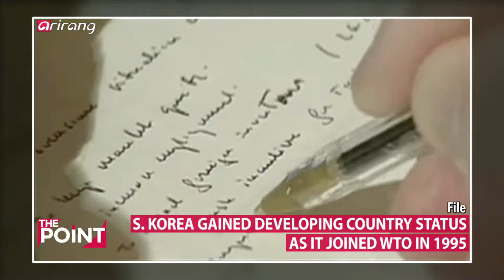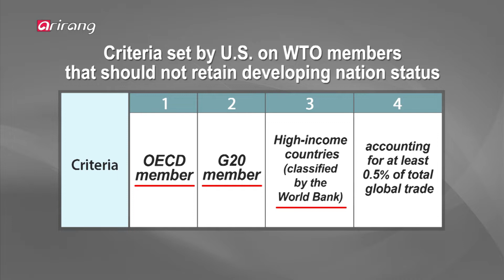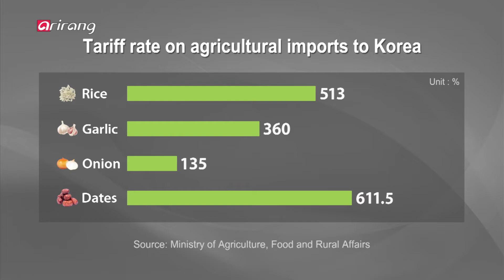[The Point] Ep.74 - S. Korea decides 'not to seek developing country status at the WTO'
S. Korea decides 'not to seek developing country status at the WTO' 한국 'WTO 개발도상국 특혜 주장하지 않을 것' 영향과 대책은?

The South Korean government has said on October 25th it would not further seek the developing country status by the WTO. The decision was made three months after U.S. President Trump has taken shots at some of the countries with such status for receiving unfair preferential trade benefits. The U.S. has previously suggested that nations that fall under the following criteria—OECD member, G20 member, high-income nation, its contribution to the global trade—should not be classified as developing countries.
Trump laid out 11 nations that should change their status. Countries including the UAE and Singapore have already dropped their developing nation status. China, currently involved in a trade war with the U.S., has reportedly decided to maintain its status as a developing country.
Seoul’s decision has spurred concerns over potential damage to the local agriculture sector. But the South Korean government assured it would come up with plans to invest in protecting local farmers’ profits and guaranteeing the safety of their businesses.

지난 10월 25일 한국 정부가 더 이상 WTO 개도국 특혜를 주장하지 않겠다고 발표했다.
이는 지난 7월 트럼프 대통령이 개도국으로 인정할 수 없는 나라에 대해 언급한지 세달 만에 이뤄진 결정이다. 앞서 미국 측은 WTO 개도국으로 인정할 수 없는 나라에 대한 기준으로 OECD 가입국과 G20 회원국 여부, 고소득 국가, 세계 무역량까지 총 네 가지를 제시했다.
이에 따라 트럼프 대통령은 11개 국가의 개도국 자격을 거론했는데, 이 중 아랍에미리트와 싱가포르 등도 향후 개도국 특혜를 주장하지 않겠다고 선언했다. 미국과 무역 분쟁 중인 중국은 사실상 지위를 유지할 것으로 알려졌다.
한편, 이 같은 결정에 따른 농업 분야의 피해가 우려된다는 목소리가 나오고 있지만 한국 정부는 관련 예산을 대폭 증액해 농업인 소득과 경영 안전을 지원하겠다며 대책 마련에 나섰다.